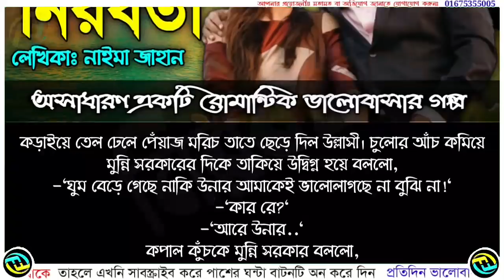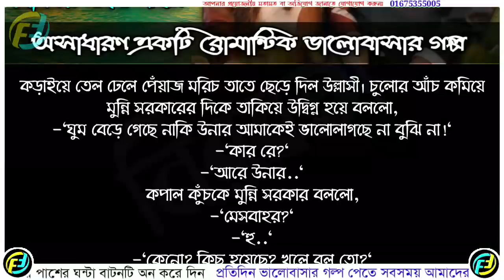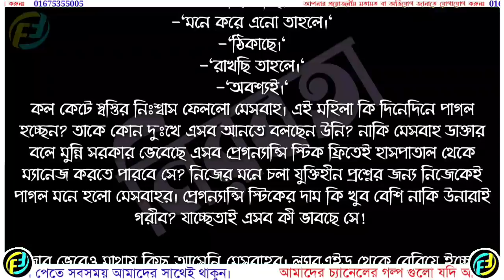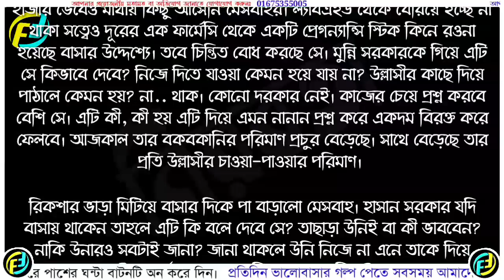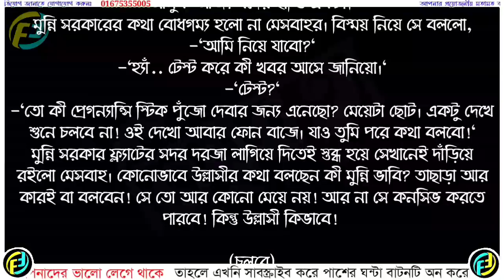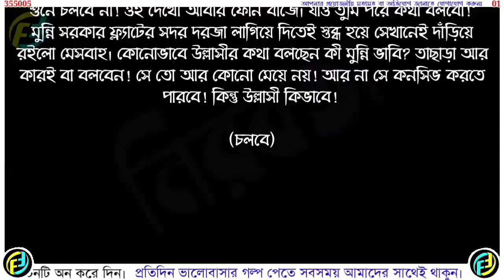নিরবতা | পর্ব - ৪০ | Bangla Romantic Love Story | অসাধারণ ভালোবাসার গল্প | Faruk's Diary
গল্পের নামঃ নিরবতা
লেখাঃ নাইমা জাহান রিতু

ভালোবাসার গল্প
রোমান্টিক গল্প
প্রেমের গল্প
বেদনার গল্প
Valobasar Golpo
Romantic love story
premer golpo
Ripons Diary
Love Road
Tanvirs Voice
Love garden
Faruk Media

💞. Valobasar golpo. 💞
💞. Premer golpo. 💞
💞. Koster golpo. 💞
💞. Jeboner golpo. 💞
💞. Prem Nibedon. 💞

❤ Thanks For Stay With Faruk's Diary. ❤